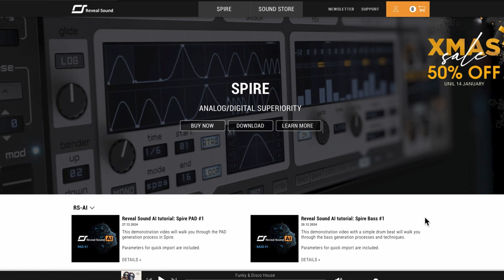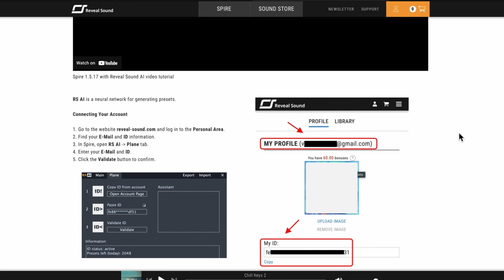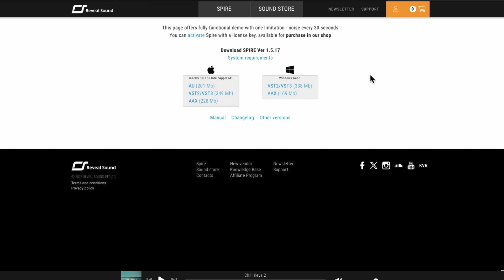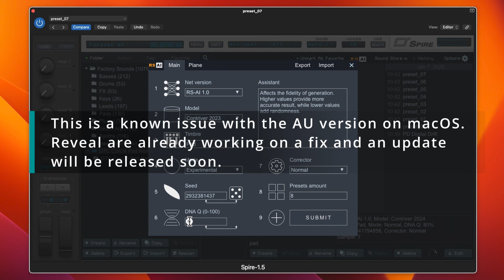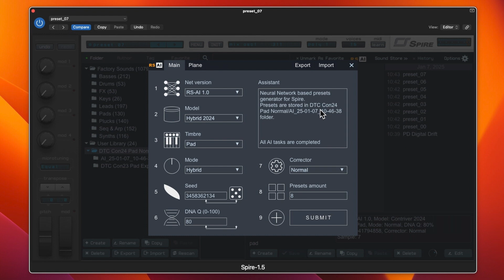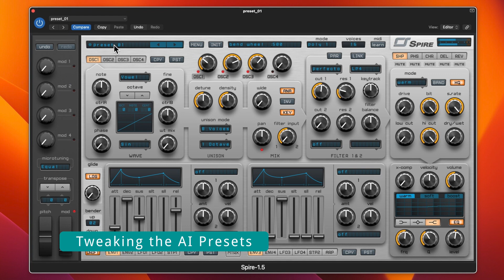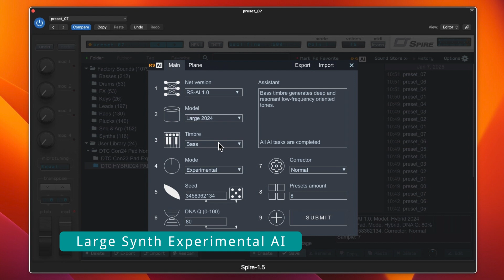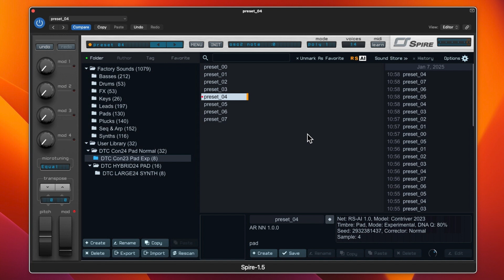Reveal Sound SPIRE - Overview of the New RS AI Preset Creation Feature (Beta)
In this video I am exploring Spire and its new AI Preset creation feature. This is still in Beta mode but I think it is an interesting idea.
As a sound designer it's a good starting point but you will still need to tweak the presets for the best results in my opinion.

Response from Reveal Sound regarding issues raised in video:

1. License File: The .lic file is not designed to be opened manually on Windows or macOS. It works seamlessly with Spire when selected from the plugin as per the registration instructions we provide.
The registration process hasn’t changed since the plugin’s release, ensuring long-term compatibility for all users including those from earlier versions.

2. Installation Packages: We separate our installation files by plugin formats (VST2, VST3, AU) based on user feedback. This approach keeps download sizes smaller and more manageable.

3. Preset Generation with RS AI: The presets generated by RS AI are saved to the specific subfolder in the folder you selected during the process.

4. DNA Q Glitch: Unfortunately it’s a known issue with the AU version on macOS. We’re already working on a fix and an update will be released soon

Timestamps
0:00 Start
0:22 Intro
1:38 Spire Info + Sale Offer
4:11 Install Issues
5:12 Download Versions + License
6:45 Spire AI Intro
9:12 RS AI Preset Creation
12:10 Hybrid Pad Results
13:10 Tweaking Presets
15:56 Mod Matrix
16:12 Large Synth Experimental Presets
17:22 More Tweaking!
18:08 Outro